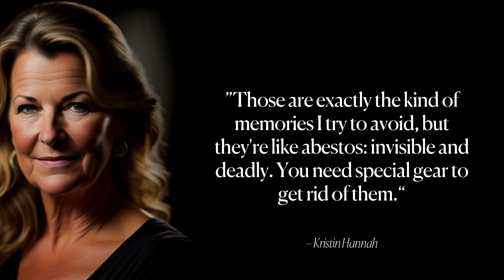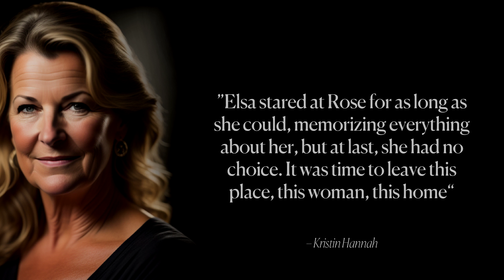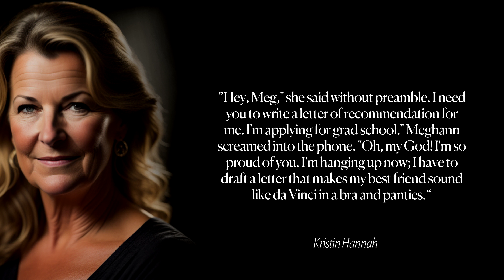Kristin Hannah's Life Changing Quotes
In new video we discover famous quotes by Kristin Hannah. Kristin Hannah is an award-winning American author known for her bestselling novels, including "The Nightingale" and "Firefly Lane." She was born in California and grew up in Southern California and Western Washington. After graduating from law school, she worked in the legal field before pursuing a career in writing. Hannah has published over 20 novels, many of which have been New York Times bestsellers. Her work often explores themes of family, love, and resilience, and she is known for her emotional and evocative storytelling. Hannah currently resides in the Pacific Northwest with her husband and son.